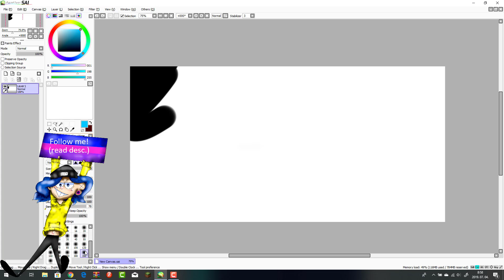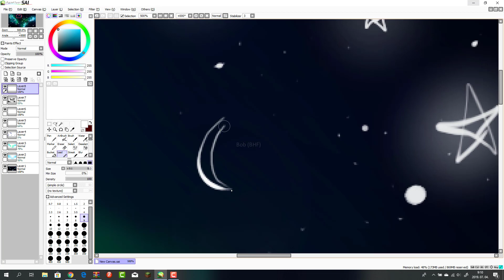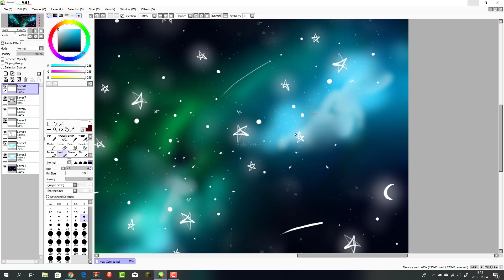My first Galaxy Draw